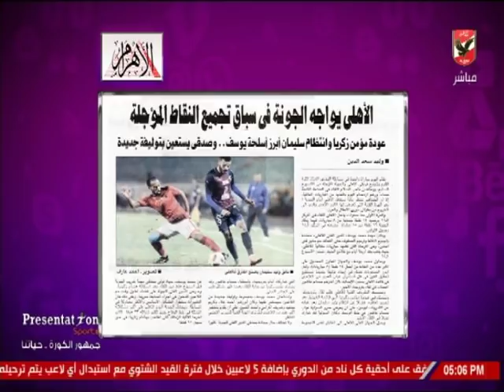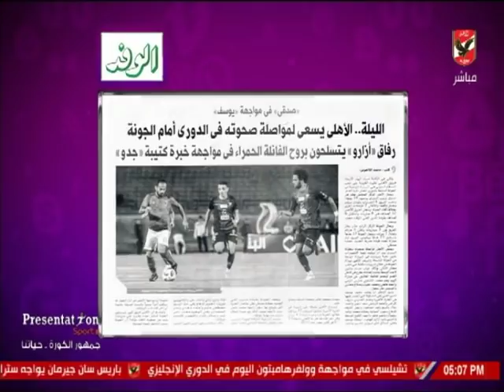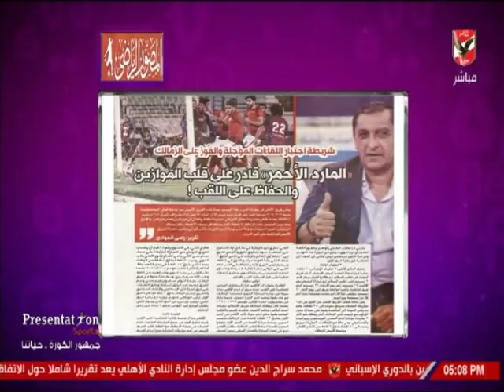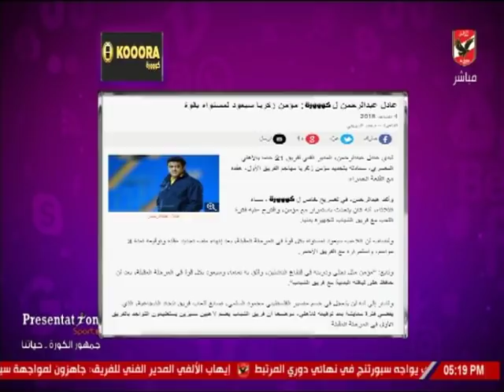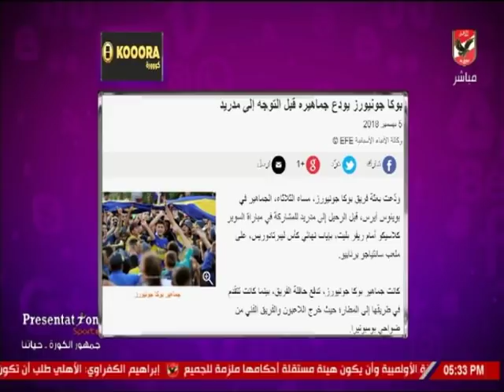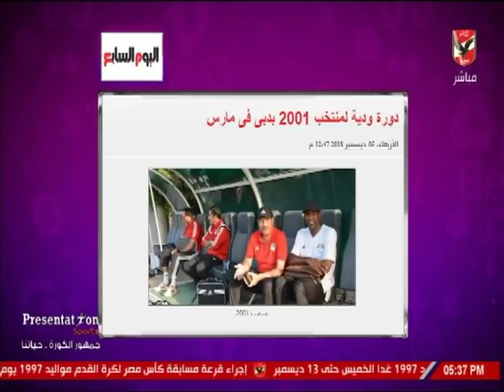حلقة كلام فى الميديا مع شيما صابر 5-12-2018